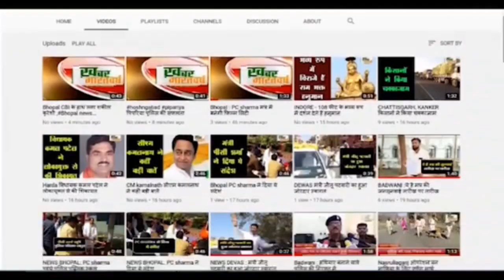पिपरिया : मंगलवारा चौराहा पर मास्क चैकिंग के दौरान दो बाइक सवार आपस में टकराए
टक्कर के बाद बाइक सवार मोटरसाइकिल छोड़कर भागा